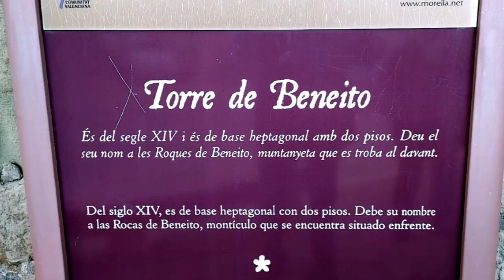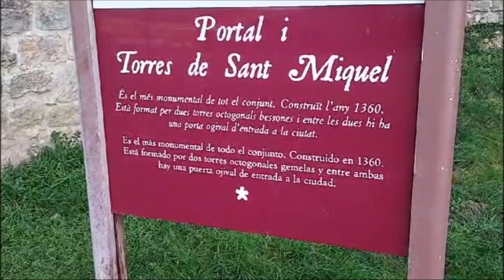El pasado susurra en Morella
Castelló
País Valencià
Lugares
Paisajes
Ciudades
Pueblos